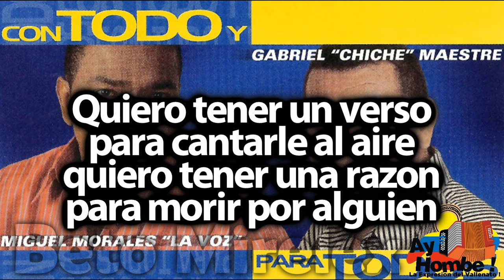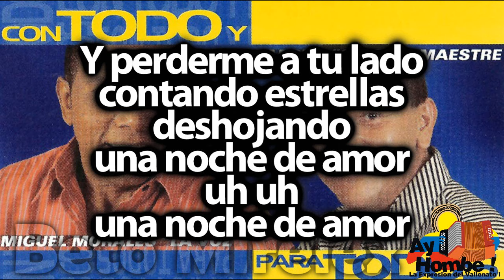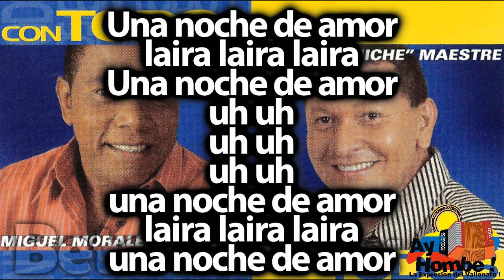Quiero ser agua fresca- Miguel Morales (Con Letra ) Ay Hombe!!!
Titulo: Quiero ser agua fresca
Voz: Miguel Morales
Acordeon: Gabriel Maestre
Compositor: Jose Luis Perales
Ritmo: Paseo
Album: Con todo y para todos
Año: 2004

Letra:

Quiero tener
un sueño nuevo cada dia
quiero tener
el fuerte abrazo de la vida

Quiero tener un verso
para cantarle al aire
quiero tener una razon
para morir por alguien

Quiero ser agua fresca
paloma en vuelo
quiero ser
lo que esperas de mi

Escuchar tu sonrisa
que alegra el alma
compañero de viaje
hasta el fin

Caminar por la arena
con los pies descalzos
contemplando una puesta de sol

Y perderme a tu lado
contando estrellas
deshojando una noche de amor
uh uh

Quiero tener
las manos llenas de ternura
quiero tener
la risa blanca de la espuma

Quiero tener
un cuento
para contarle a un niño
quiero tener
un sitio al sol
donde vivir contigo

paloma en vuelo
quiero ser

Escuchar tu sonrisa
compañero de viaje
hasta el fin

contando estrellas
una noche de amor

Quiero tener la dulce calma
del que espera
quiero tener la puerta abierta
del que llega

Quiero una mano amiga
para curarme el alma
quiero tener una cancion
para ponerle alas

paloma en vuelo
quiero ser

Escuchar tu sonrisa
compañero de viaje
hasta el fin

HD
Clasicos
Grandes Exitos
Festival Vallenato
Paseos Romantico
Colombias
Colombianas
Chidas
Vallenato con Letra
Completo